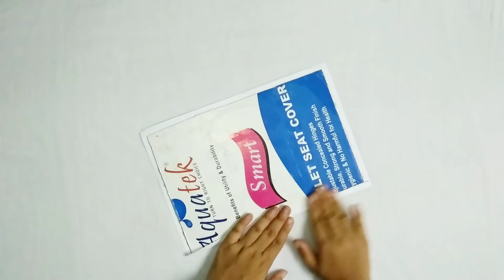Paper Wall Hanging Easy And Beautiful || Wallmate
Today I am showing how to make easy paper Wallmate . It's a  paper wall hanging easy and beautiful . You can make it at home by using paper . It's a paper flower wall hanging rather you can say paper craft wall hanging . It's a  paper wallmate design 2021 by Mohini Creations . It's a DIY room decoration ideas .

Materials 👉

1) Paper
2) Cardboard
3) Glue
4) Scissors

🎥 To watch different look craft click on the link -